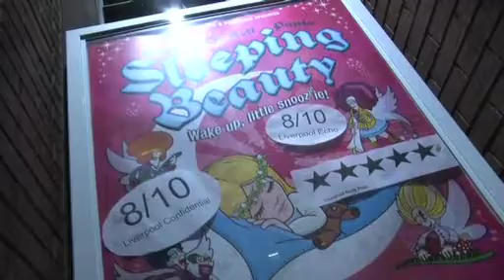Panto vox pops.mov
Reflections on the Everyman theatre Pantomime.